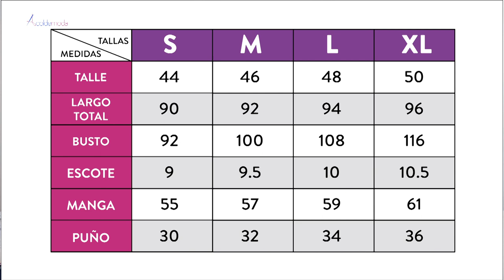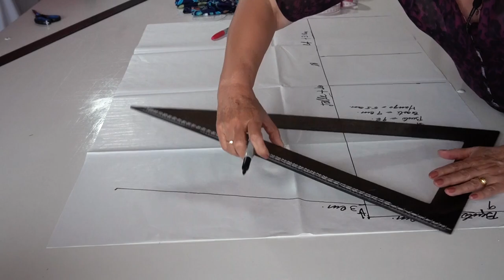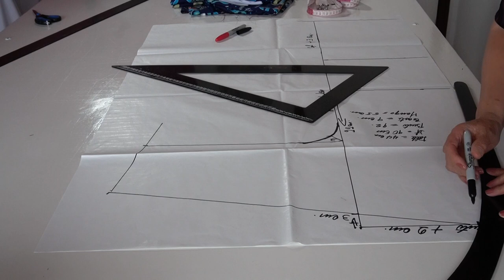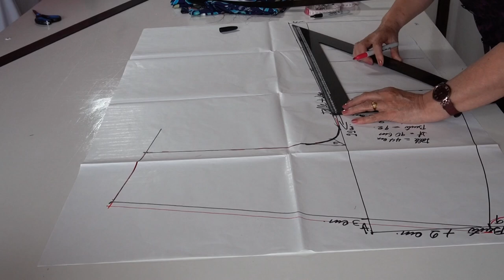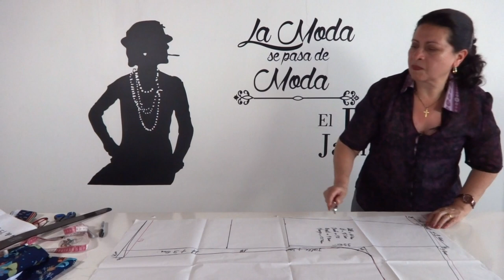Cómo hacer un KIMONO con patrones, fácil y rápido (DIY)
Esta semana te enseñamos a hacer un kimono que puedes usas con un outfit casual para la ciudad o incluso lucir fabulosa en tus vacaciones en la playa. Aprenderás desde cero a hacer el patrón y tendrás un cuadro de tallas que te ayudarán a realizar este proyecto.

Participa en el taller de pijamas 100% virtual que hemos creado para ti, avanza a tu ritmo y aprende con nosotros:

Cada semana subiremos videos con diferentes proyectos, técnicas y trucos para que desarrolles tu potencial en el arte de la moda.